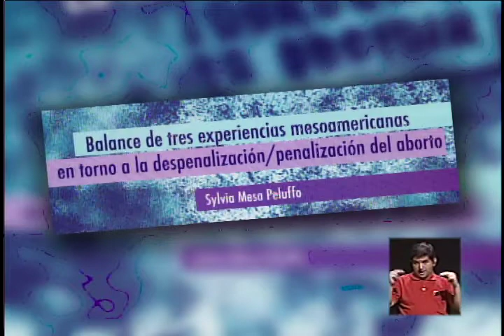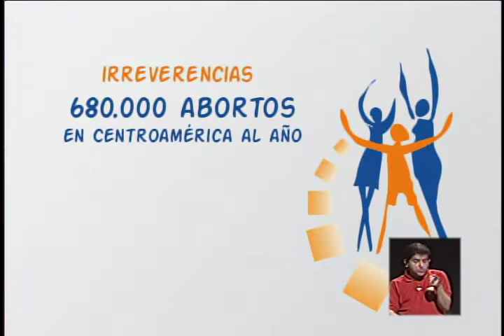"680.000 Abortos en Centroamérica al Año¨ |IRREVERENCIAS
Penalizado o no, las mujeres recurren al aborto cuando lo consideran su ultimo recurso, así lo muestra los resultados obtenidos en una investigación titulada "La Lucha por el Derecho a Decidir": un balance de 3 experiencias en Méjico, El Salvador y Nicaragua en torno a la penalización y despenalización del aborto.

Con la participación de Sylvia Meza (coordinadora de la investigación, CEFEMINA) y Teresita Ramellini (Docente e investigadora UCR).
Modera Maricel Salas.